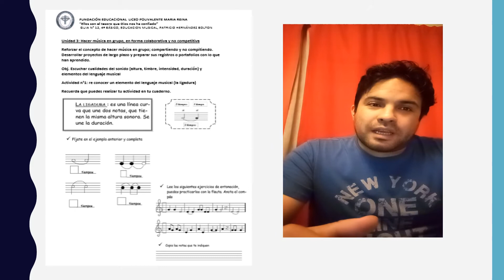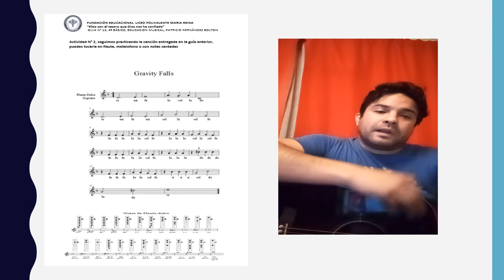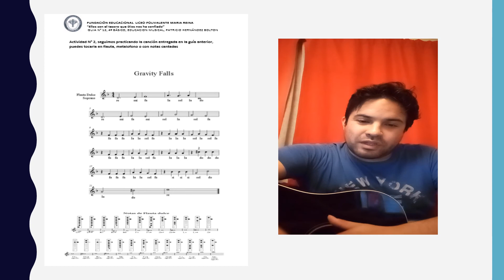CUARTO BASICO MUSICA VIDEO GUIA Nº12